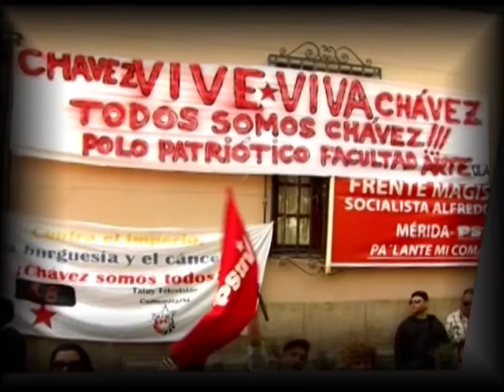Aquí Tatuy Informa: Presentación Oficial del Equipo de Ciclismo Merideño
En la sala de prensa del estadio metropolitano del municipio Libertador, la Gobernación del Estado Mérida y la Fundación de Deportes y Recreación del Estado Mérida, FUNDEMER, dieron a conocer al equipo de ciclismo merideño, encabezado por el "Cóndor de la montaña" José Rujano, quien junto a otras figuras del ciclismo nacional representaran al Estado Mérida en diferentes competencias nacionales e internacionales.
José Rujano, agradeció al gobierno regional y a PDVSA por el apoyo al proyecto, y ademas por haber aceptado este nuevo reto " para mi es un reto el ciclismo acá en el Estado Mérida, estoy satisfecho con este equipo, un equipo como el de la lotería del Táchira con corredores de mucha calidad" expreso Rujano.